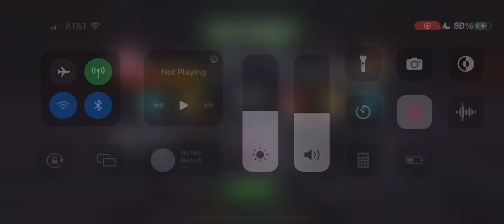How to use Zemo Guide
I did forget to mention a few things because I suck with voiceovers lol

1. My Zemo is unawakened and only r2, his awakened ability isn’t really important so when you pull him, he’s just ready to be used open and out of the box, also the more you rank up Zemo, the more combat power rate he gets each rank

2. Already said in the video but synergy’s did help Zemo a bit but he doesn’t need synergy’s at all so he’s completely fine without synergy’s

3. You can play Zemo without the 2nd sp1 as it is a bit rushing to get but the rotation  will be a bit slower tho so take note of that

I hope you know how to play Zemo now! :)